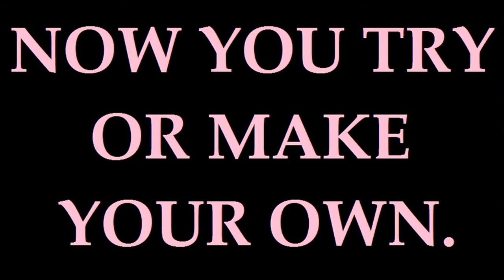Trouble Learning English? (Vowel Sound Tag)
I recite a sentence in English (General American accent) in which the same vowel sound is used in every word, "short u".  And you're having trouble learning American English, you say?  There are four vowels and other vowel combinations that make the "short u" sound.  I can understand your frustration.
Make a video and reply how you might pronounce these words in your neck of English or if you're learning English, how you would pronounce them as a beginner.  Or even make your own version of this video with a different vowel sound!